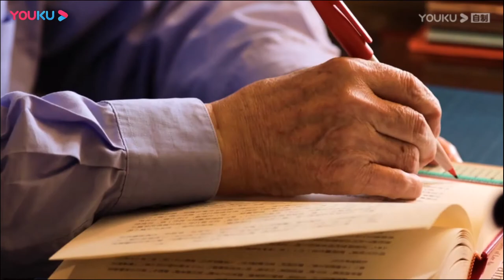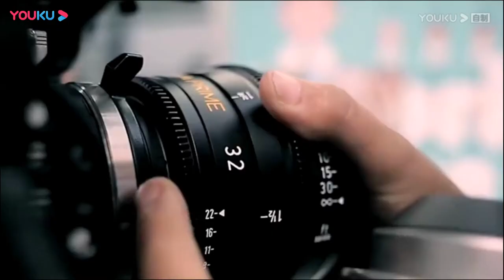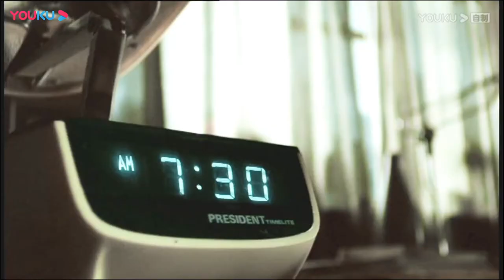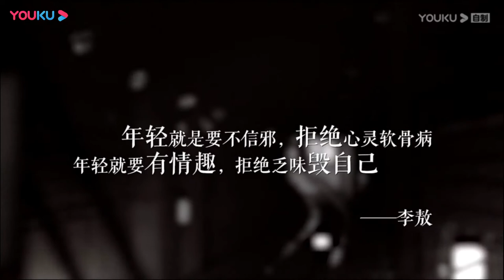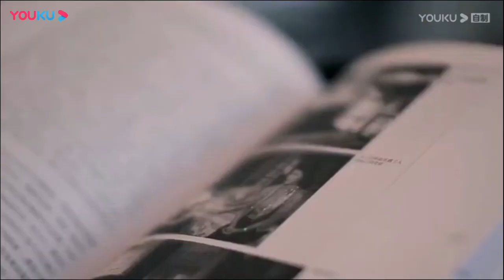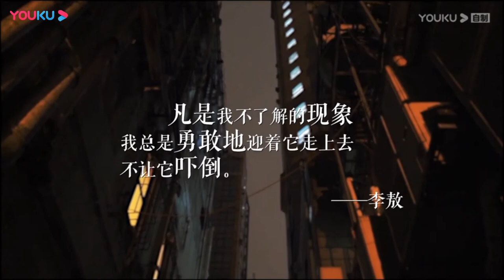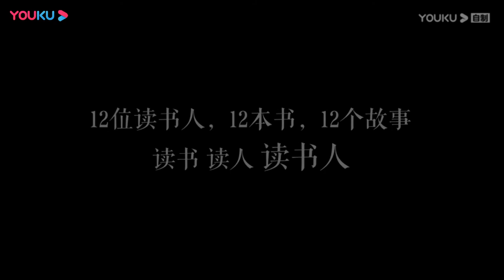【读书人 第一季】EP12 人生如歌踏浪而行 李敖的快语人生 | 优酷纪实 YOUKU DOCUMENTARY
【读书人 第一季】《读书人》是一档读书类节目。节目定位于品味读书人生，感受知识力量，将通过改变嘉宾命运的一本或几本书，分享嘉宾读书改变人生的亲身经历，实现书与人的完美结合。